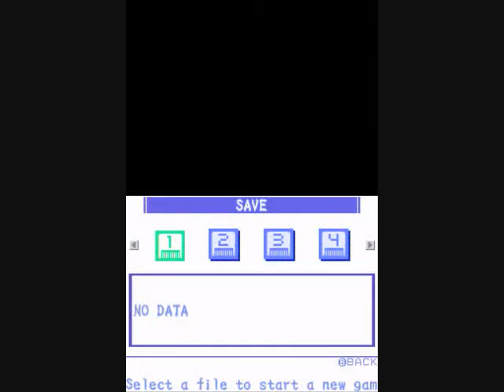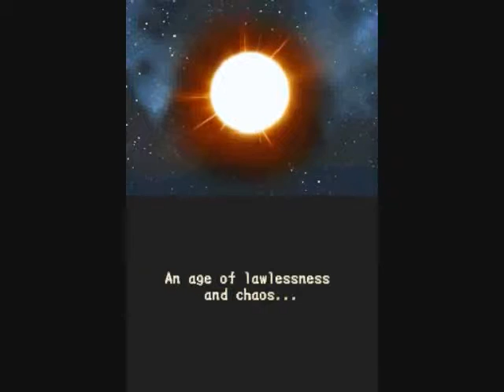Lunar Knights Nintendo DS HIDDEN GEM